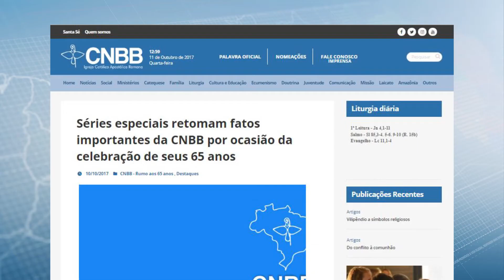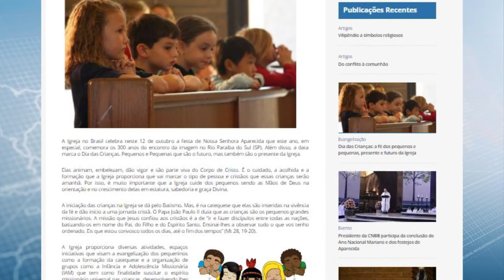Programa Igreja no Brasil nº 258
Apresentação: Luiz Lopes
Edição e imagens: Maurício Sant´Ana
Jornalista Responsável: Pe. Rafael Vieira
Produção: Assessoria de Imprensa CNBB